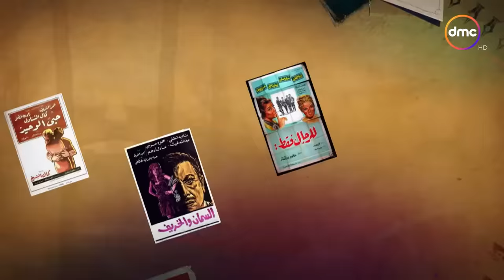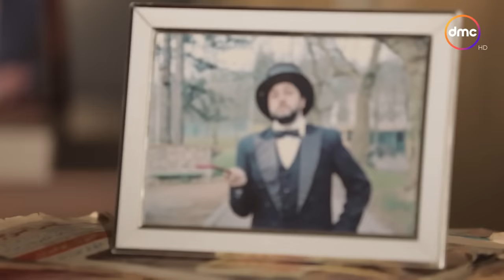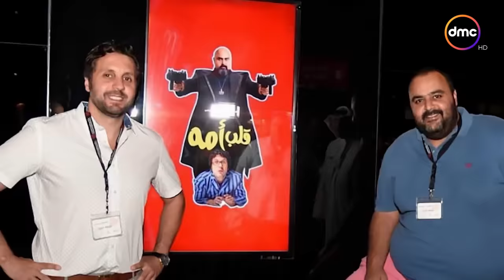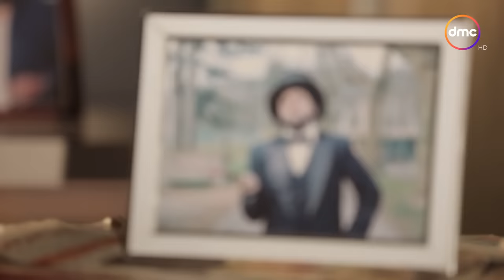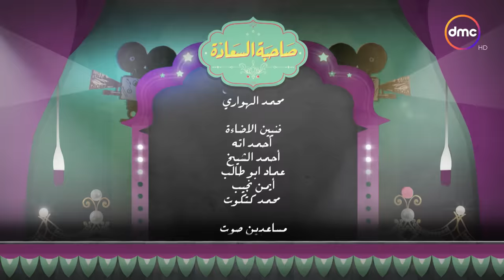برنامج صاحبة السعادة - الحلقة الـ 40 الموسم الأول | شيكو وهشام ماجد | الحلقة كاملة